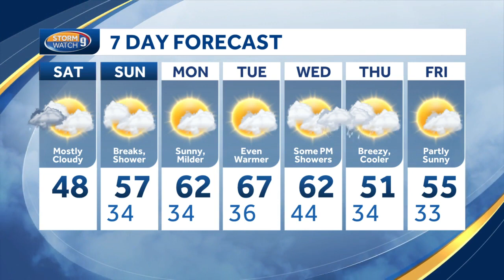Watch: Mostly cloudy skies, chance of passing shower